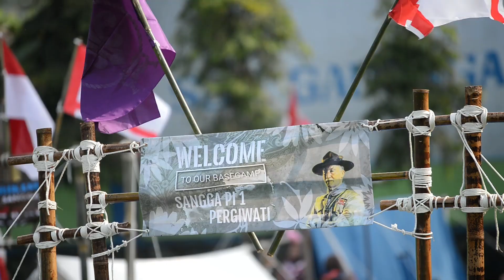Kemah Bakti 2018